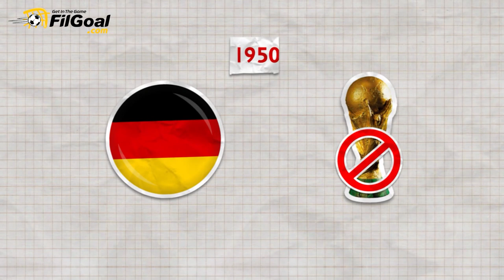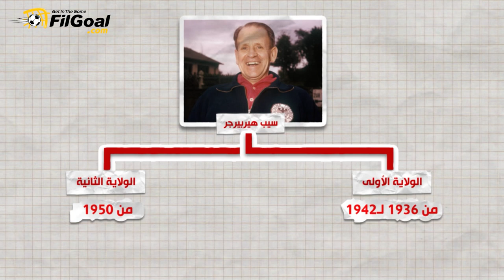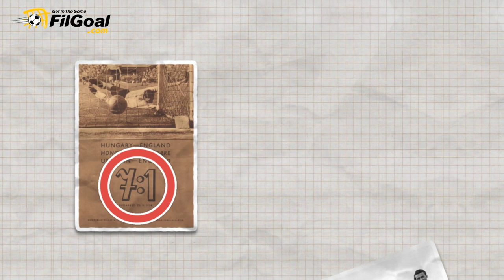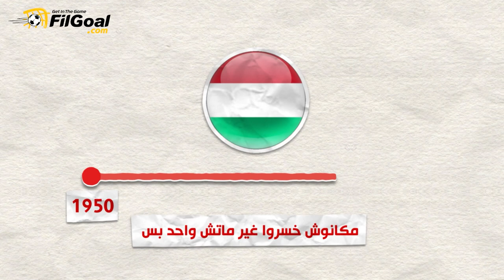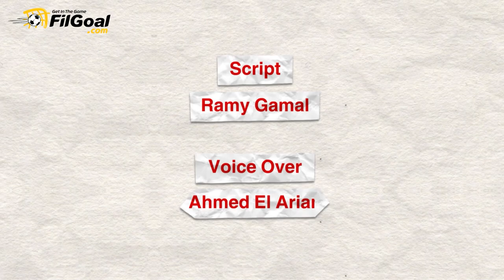معجزة بيرن.. عندما نجت ألمانيا من الحرب العالمية لتكتب ما يحدث لأول مرة في التاريخ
لأن ببساطة تلك هي العقلية الألمانية

سيب هيربيرجر صاحب ثورة الألمانية في كرة القدم، والذي صنع المجد لبلاده على المستوى الكروي

قاهر الفريق الذهبي المجري، والذي لم يخسر أي مباراة في 4 سنوات كاملة

تعرف على قصة معجزة بيرن وفوز ألمانيا الغربية بكأس العالم 1954